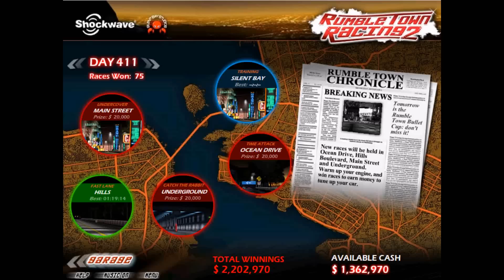RUMBLE TOWN RACING2 DAY411 UNDER COVER.wmv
DAY411 UNDER　COVER